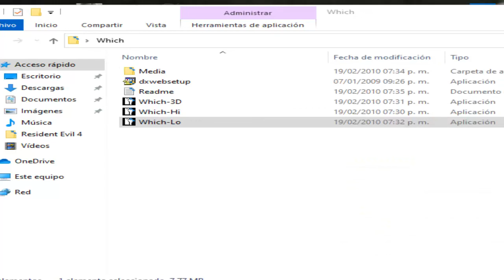JUGANDO WICH/PRIMER INTENTO FALLIDO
WICH JUEGO DE TERROR PSICOOGICO